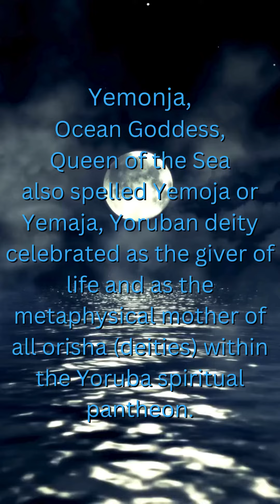March 21, 2024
🌊✨ Join me in honoring the magnificent Yemaya, Queen of the Sea, in my heartfelt tribute!

❤️ Yemaya, revered as the Ocean Mother Goddess, holds a sacred place in the Yoruba religion and is cherished worldwide.

Enslaved Africans brought her worship to the New World as early as the 16th century, enriching cultures with her divine presence.

Yemaya is not only the guardian of the sea but also the protector of women, overseeing every aspect of feminine life including motherhood, child safety, love, and healing.

Legend has it that from her sacred waters, rivers and streams were born, and the very first mortal humans emerged from her womb, symbolizing her nurturing essence and creative power.

Let’s celebrate the boundless love and strength of Yemaya, embodying her wisdom and grace as we navigate life’s waters.